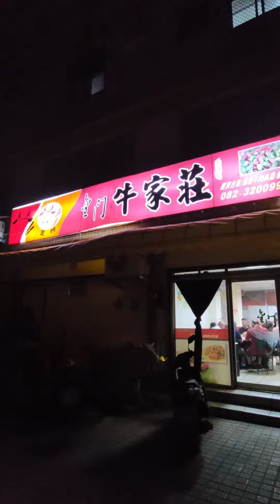金門牛家莊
金門酒糟牛